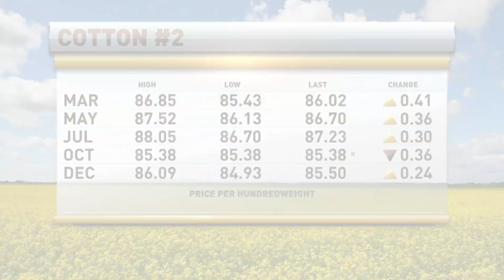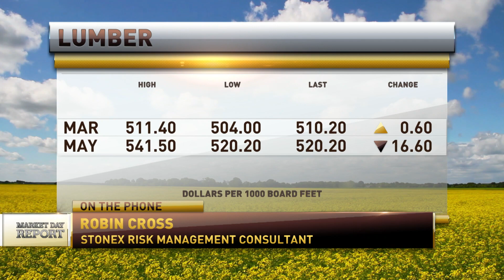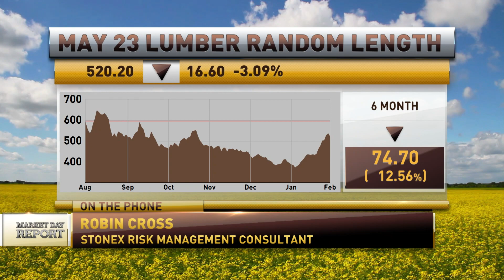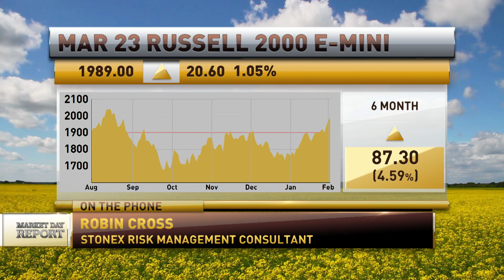Robin Cross' Lumber & Housing Market Report 02/02/2023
This is my latest Lumber & Housing market report from February 2nd, 2023, on RFDTV. Tune in every Thursday @ 9:10 to RFDTV for the most in-depth Lumber & Housing news in the game.